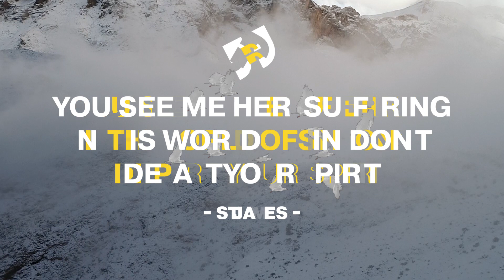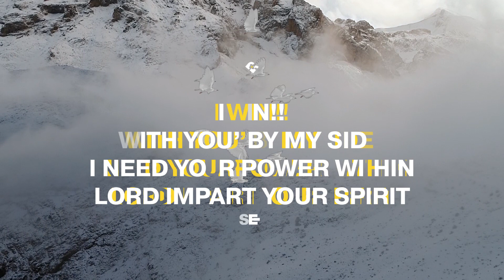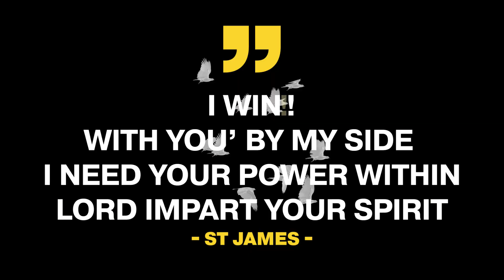St James - BY YOUR SPIRIT 🕊 (Lyric Video)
Zechariah 4:6
Video Kadarius Venson
Prod. Bezimeni Music